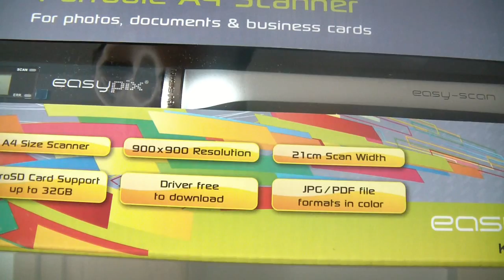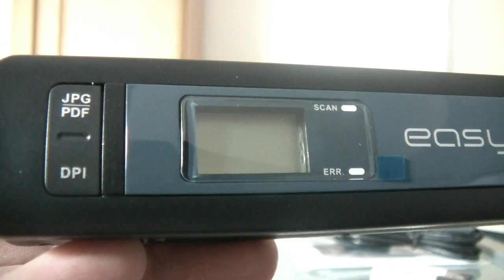Easypix Easy scan A4 Scanner unboxing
Ich habe mir Mal den Easypix Handcsanner Easyscan angesehen. Hier im unboxing Video.

EASYPIX EasyScan tragbarer A4 Scanner EASYPIX EasyScan tragbarer A4 Scanner Handscanner 900x900dpi Aufloesung JPEG PDF USB2.0 Masse 25,5 x 2,9 x 3,1cm Gewicht 180g